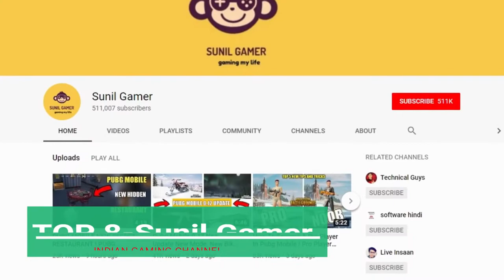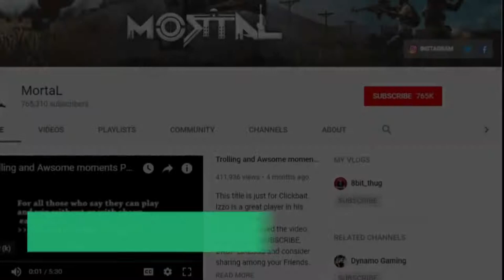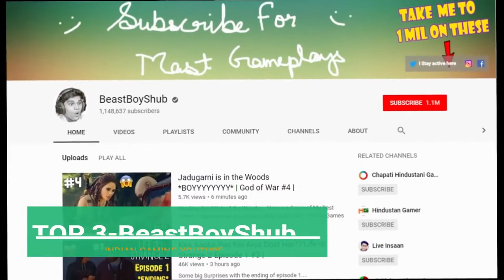TOP 10 INDIA YOUTUBE GAMING CHANNEL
nExT Video TV